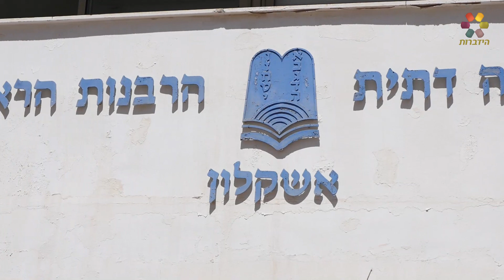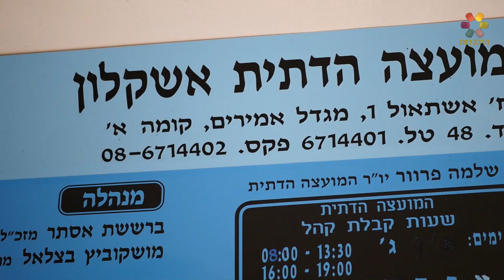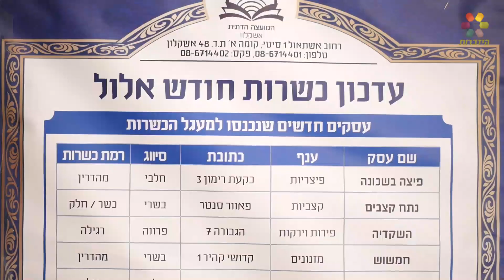האם צריך רפורמה בכשרות?! ראיון סוער עם שר הדתות הקודם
"יש מה לתקן ולקדם בכשרות", מודה שר הדתות הקודם, הרב יעקב אביטן, בראיון לעודד הרוש. "אבל כשאתה בא לתקן את הקיר אתה עושה צבע או טיח. לשבור את הקיר – זה לא תיקון. הרפורמה החדשה שוברת לחלוטין את הרבנות הראשית".